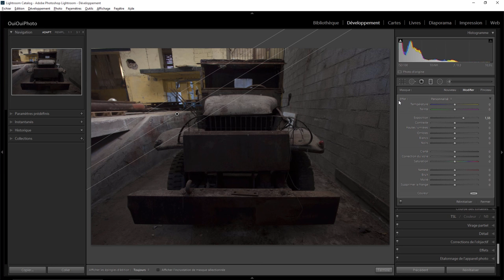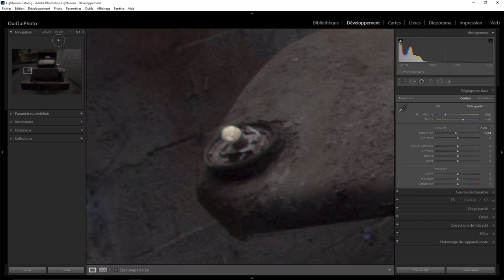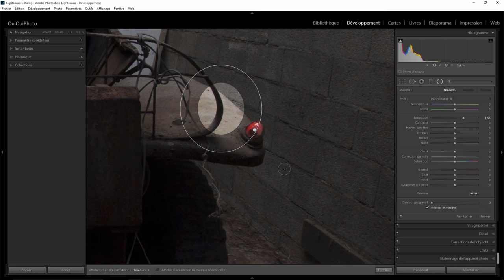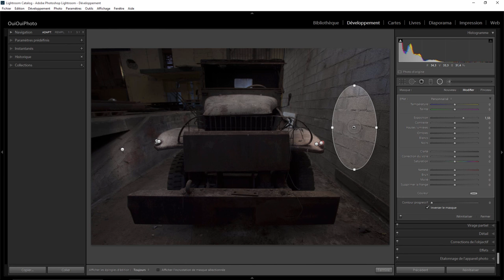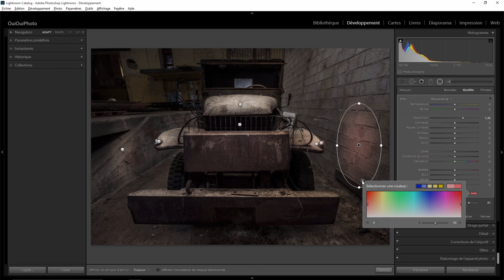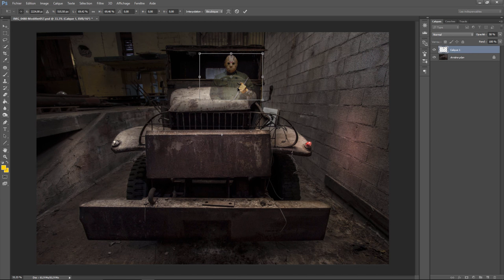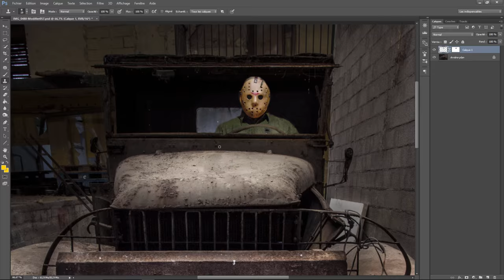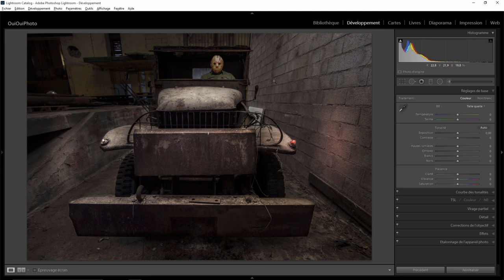Lightroom avec du photoshop 12 – Jason Voorhees